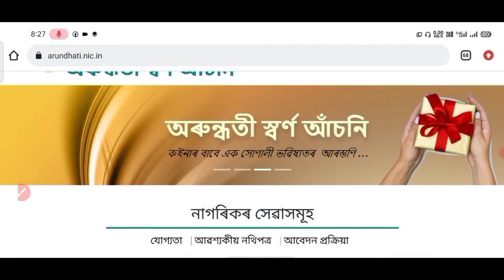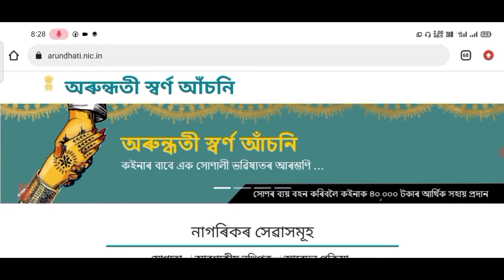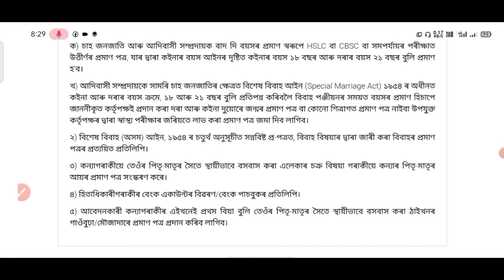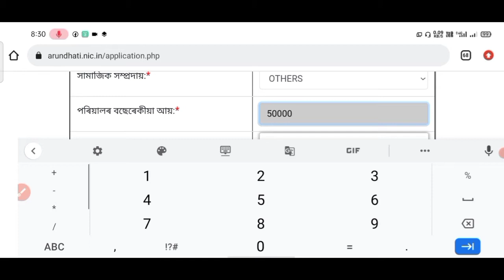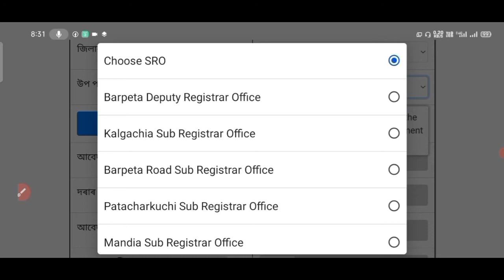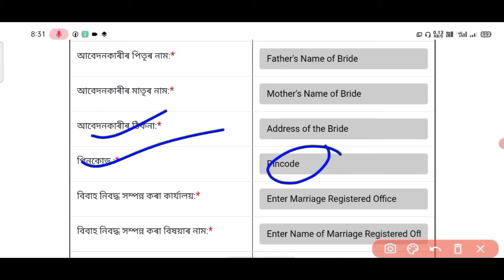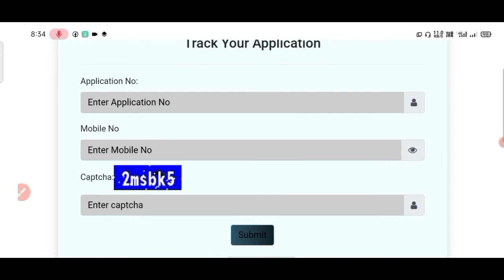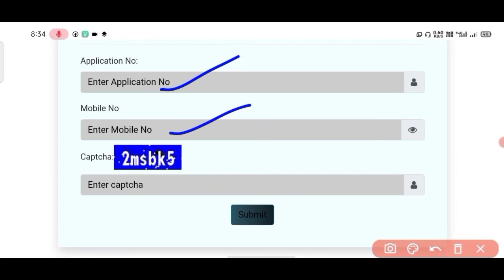Arundhati Gold Scheme Apply Online Assam 2022 || how to Apply Arundhati Scheme|| Nurut Jamal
DHS Assam Grade III & IV Syllabus 2022/ Technical & Non Technical Syllabus/Nurut Jamal

dhs syllabus
dhs assam recruitment 2022 syllabus
dhs grade 4 syllabus 2022
assam health department recruitment 2022 syllabus
syllabus of dhs exam 2022